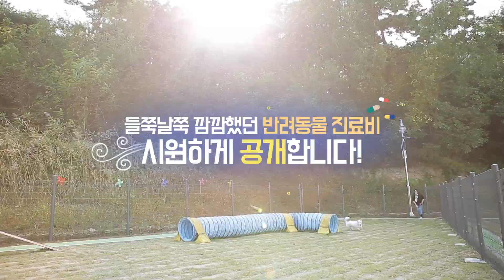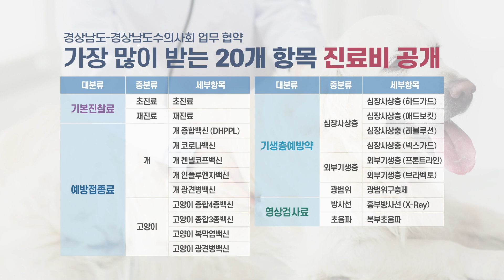들쭉날쭉 깜깜했던 반려동물 진료비! 경상남도가 시~원하게 공개합니다!🐶🐱🐹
🐶반려동물을 키우며 힘들었던 순간은 언제인가요?
👩어딘지 모르게 아파보일 때...
👨‍🦱사람보다 비싼 병원비...
👦큰 질병으로 아팠을 때...

경상남도가 들쭉날쭉 깜깜했던 반려동물 진료비를 시원하게 공개합니다👏👏

반려동물과 가족이 더불어 행복한 경남🙂
행정이 도민 행복으로! 경상남도가 함께 합니다!